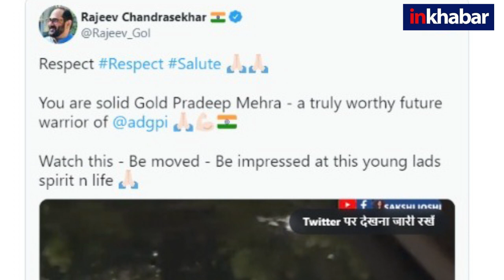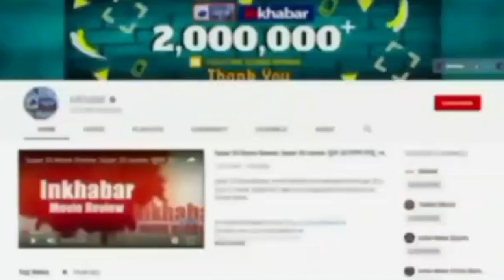दिन में करता है मैकडॉनल्ड में काम, सेना में भर्ती के लिए रोज आधी रात को 10Km दौड़ता है यह युवक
uttarakhand youth running for army: सेना में भर्ती होने का जज्बा जिसमें होता है, वो कभी हार नहीं मानते। वो हमेशा इस बात का ध्यान रखते हैं कि उन्हें अपनी फिटनेस और एकाग्रता को किस तरह से बनाए रखना है। उत्तराखंड के युवाओं के हौसले और इरादों की दुनिया फैन है। भारतीय सेना (Indian Army) में भी उनका जज्बा देखने को मिलता है। एक वीडियो वायरल हो रहा है। इसमें एक 19 साल का लड़का देर रात को सड़क पर दौड़ता हुआ दिखता है। वीडियो नोएडा का बताया जा रहा है, लड़का रोज रात को अपनी नौकरी से छूटते ही 10 किलोमीटर दौड़कर घर पहुंचता है।